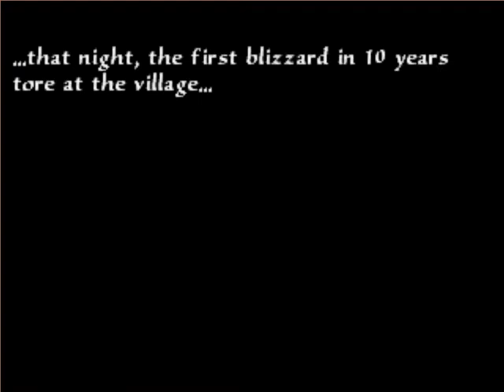Arc The Lad - Playstation